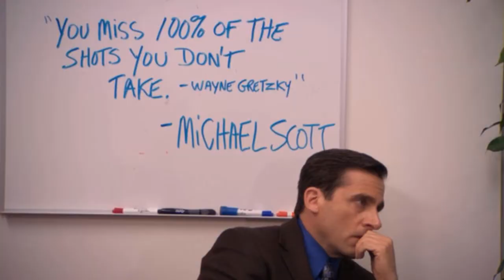7 Things I Learned From Buying My First Home | Columbia Maryland Realtor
I have purchased several homes over the years, and I have learned a few lessons the hard way. Please watch this video and learn from my experiences.

Amy Brown | JD MBA | Realtor | CRS, SRES
Long & Foster Real Estate
📍10805 Hickory Ridge Road | Columbia MD 21044